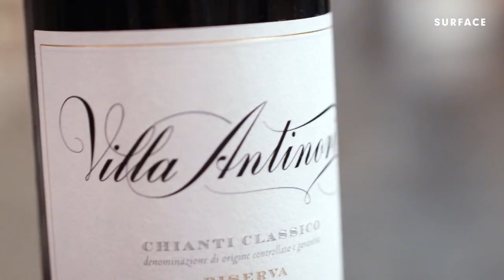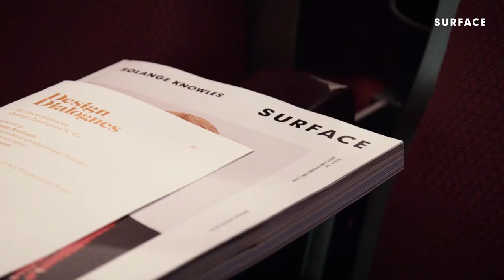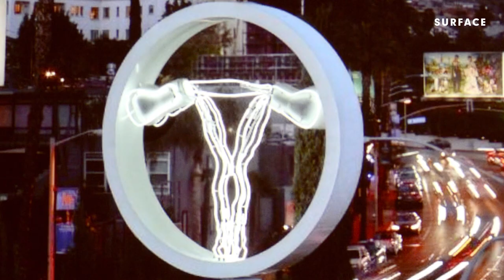Design Dialogues No. 43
Surface magazine’s digital director William Hanley spoke with Alessia Antinori, Stefano Arienti, Zoe Buckman, and Casey Fremont about how contemporary art shapes our culture.